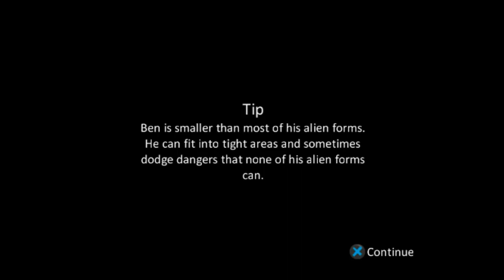Four-Armed New Plumber | BEN 10 ALIEN FORCE GAMEPLAY #1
Hello guys.

Alright this is a new video part of my channel. Here I play some old and famous offline games.I hope you will enjoy this video part.

Ben 10: Alien Force is an action-adventure video game based on the American animated television series of the same name. The game was released in North America on October 28, 2008 and February 2009 in the United Kingdom.

Developer(s) Monkey Bar Games (Wii, PlayStation Portable, PlayStation 2), 1st Playable Productions (Nintendo DS)
Publisher(s) D3 Publisher
Composer(s) Michael McCuistion
Lolita Ritmanis
Kristopher Carter
Series Ben 10
Engine Vicious Engine
Platform(s) Wii, PlayStation 2, PlayStation Portable, Nintendo DS
Release
NA: October 28, 2008
AU: November 20, 2008
EU: February 16, 2009
Genre(s) Action-adventure